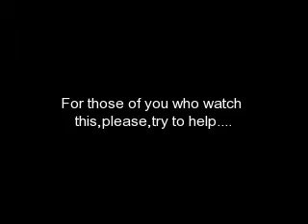Stray Cats:They need our help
This is a video I made for cats.If you are interested in helping go